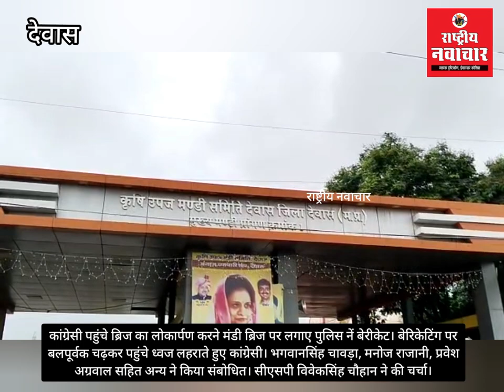मक्सी रोड मंडी ब्रिज पर लगाई बेरिकेटिंग पर बलपूर्वक चढ़कर पहुंचे कांग्रेसी ब्रिज शुरू करने। हंगामा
भगवानसिंह चावड़ा, मनोज राजानी, प्रवेश अग्रवाल सहित अन्य ने किया संबोधित। सीएसपी विवेकसिंह चौहान ने की चर्चा।